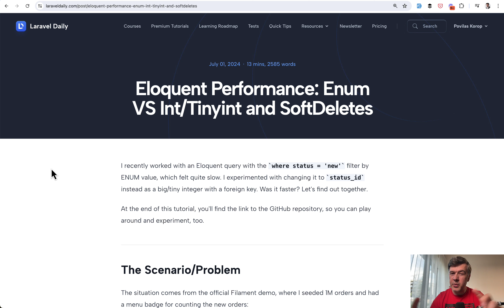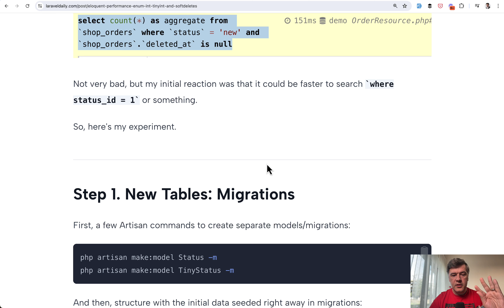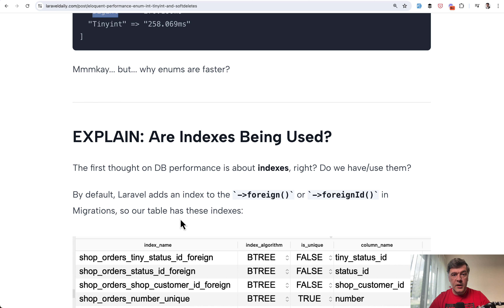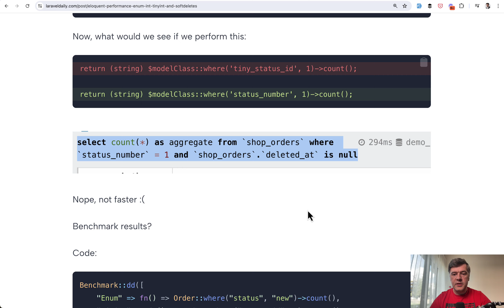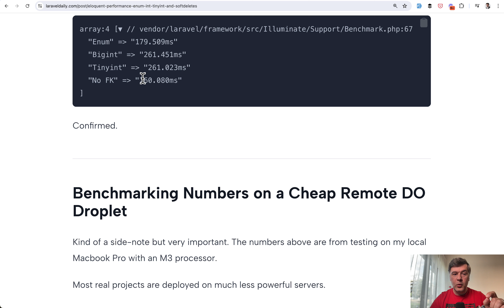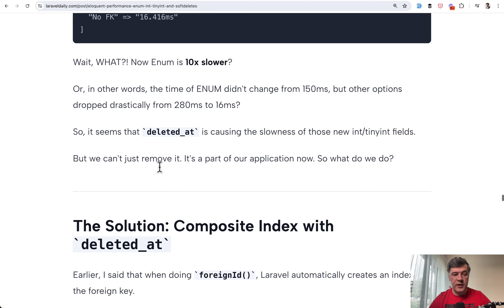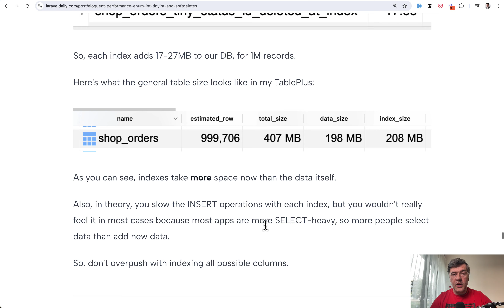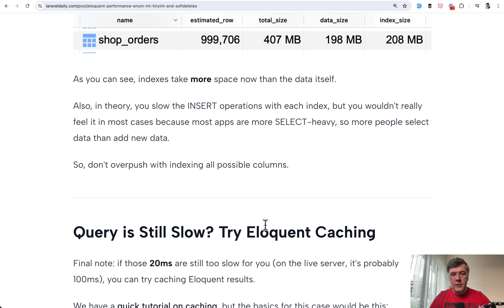Eloquent Where ENUM vs Int Foreign Key: Speed Benchmark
An experiment investigation I had in one demo project, with unexpected results.